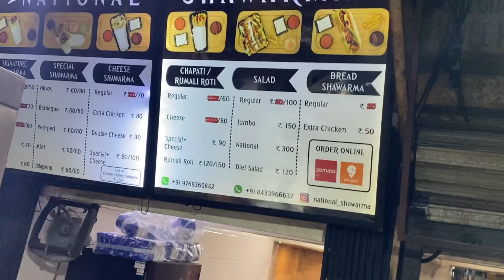Mira Road ka सबसे Famous Chicken Shawarma 😮😮 National Shawarma |StreetFood 😱😱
Address : national shawarma Shop No. 3,Amarapali,Sector 11,Shanti Nagar
B-33, Mira Road Skywalk
Mira Road East -401107 thane maharashtra